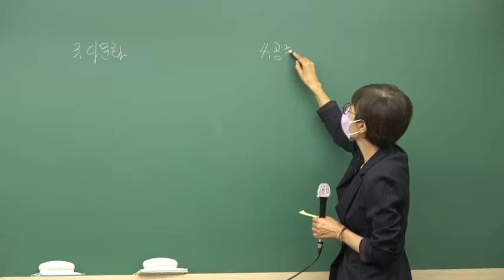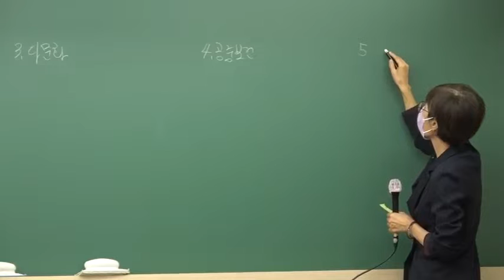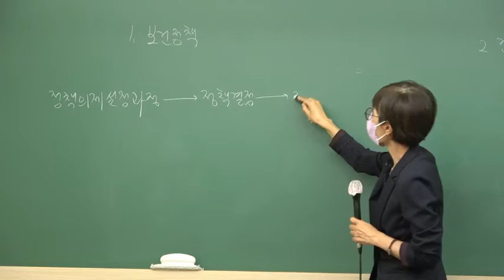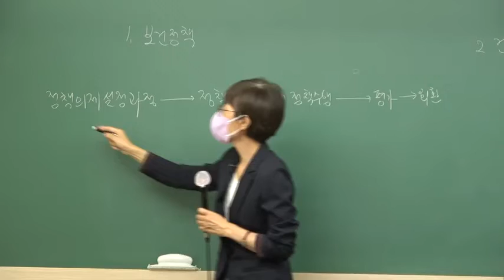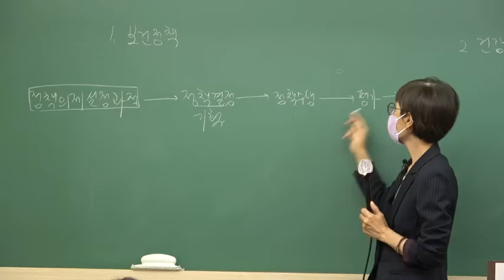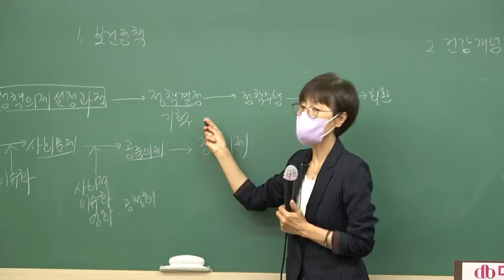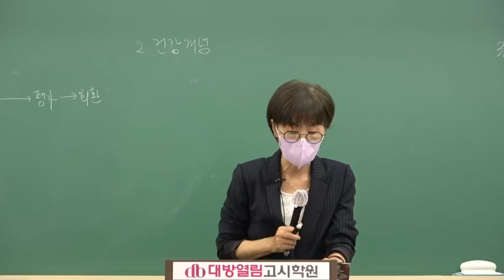2022 8급 서울시 & 지방 간호직공무원 시험대비 김희영 교수의 EBS 지역사회간호 정규이론반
[전공은 대방열림] 2022년 간호직공무원 시험대비 김희영 / 오정화 교수의 EBS 정규이론강의